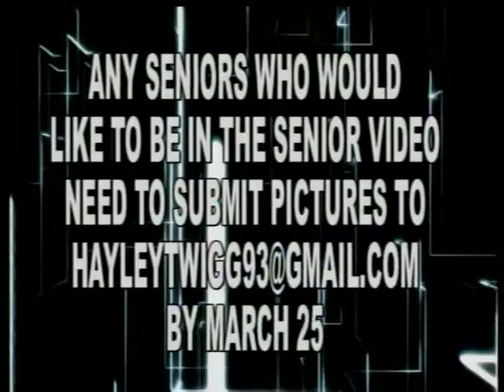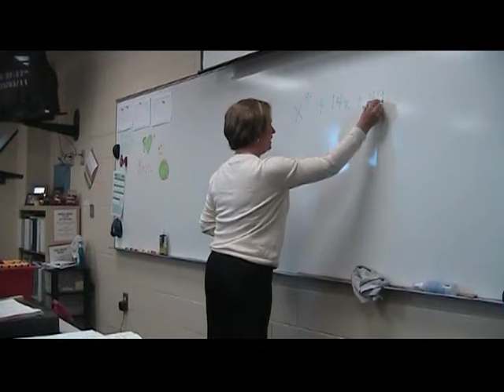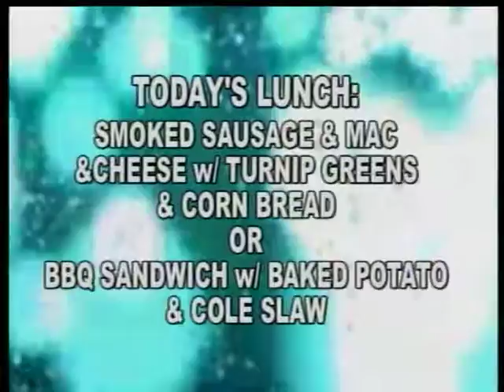FOREST FIRE 3-15-11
Art Show Winners
JV Softball
Texting in Class PSA